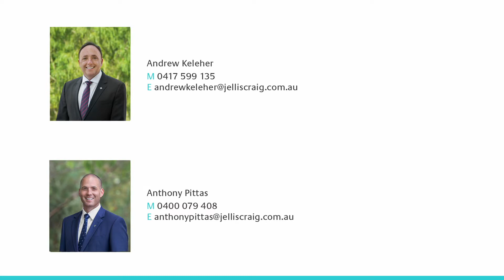9 Atkinson Street, Templestowe